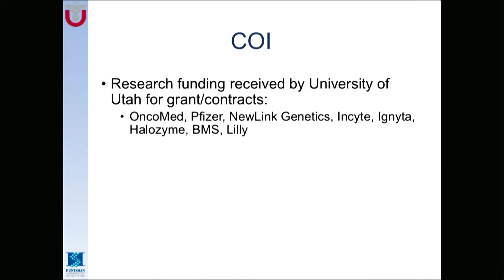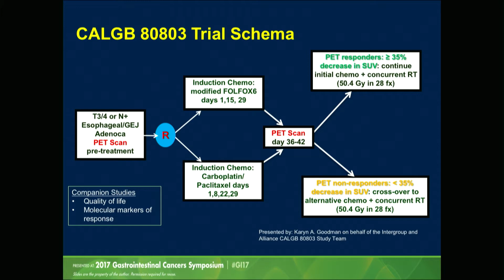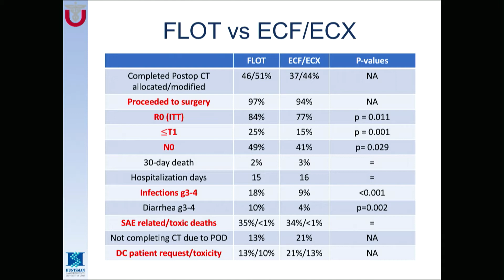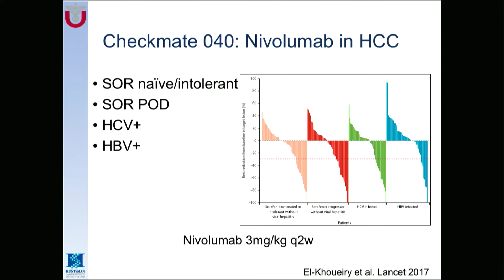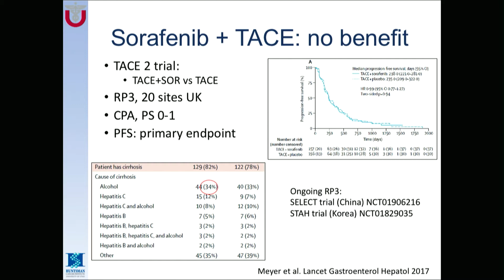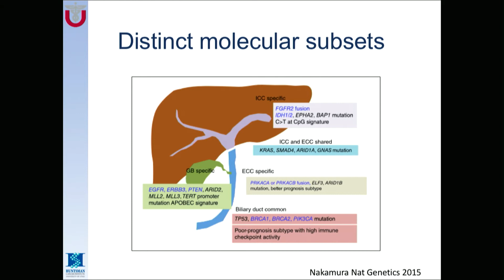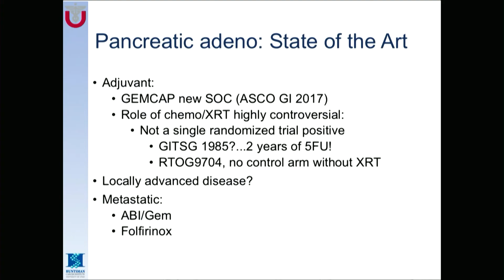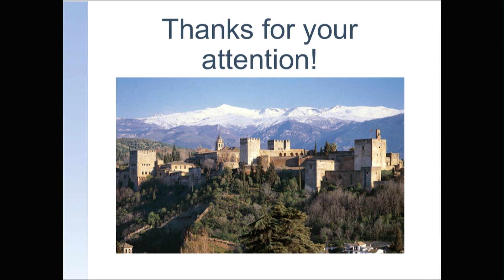ICAHO 2017 - Dr. Ignacio Garrido-Laguna